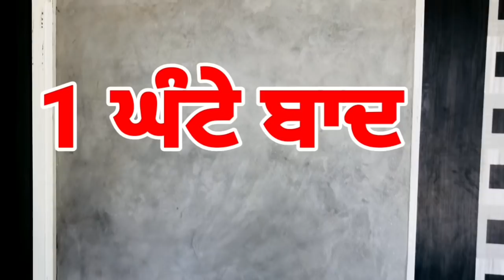ਦੇਸੀ ਜੱਟ ਦੀ ਮੋਡਰਨ ਘਰ ਵਾਲੀ || DESI JATT DI MODREN GHAR WALI || PUNJABI BEST SHORT MOVIE 2021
presented a new punjabi best short movie 2021, desi jatt di modren ghar wali in this punjabi story is best punjabi story in 2021. if you like this video. please do support, Subscribe chanel and press bell icon button for more videos.

WhatsApp no 👇

meep bania

ladi cameramen

gagan jhinjer

manpreet

titel ÷ Desi Jatt Di Modren Ghar Wali | New Best Punjabi Short Movie 2021

video artist ÷ meep jhinjer, priya chouhan, bittu dhaliwal, gagan dhaliwal, manpreet singh, babbu jhinjer

story writer ÷ rohit kumar

north indian cooking youtube,

north indian cooking videos,

north indian cooking new video,